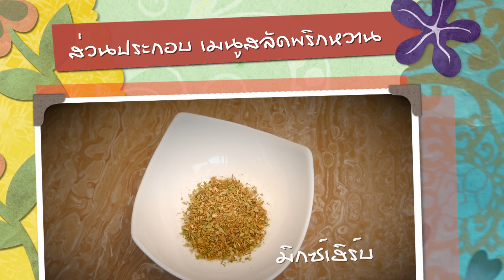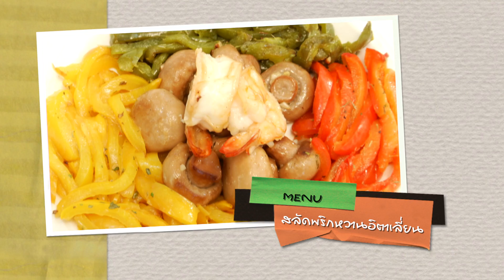เชฟหมูหวาน_สลัดพริกหวานอิตาเลี่ยน